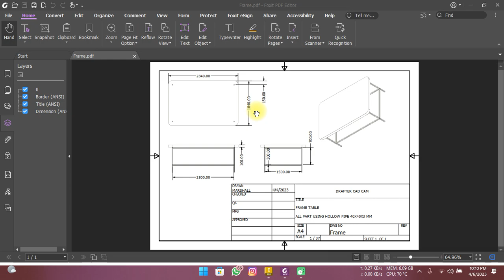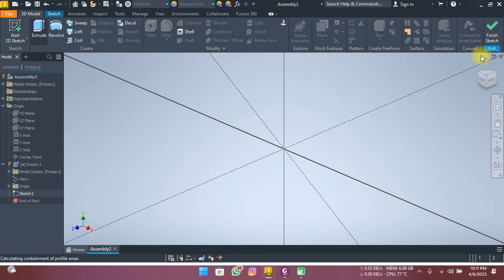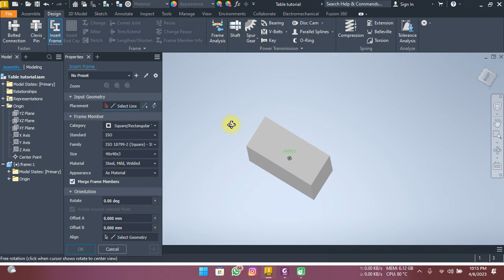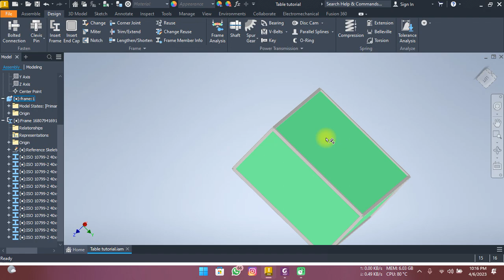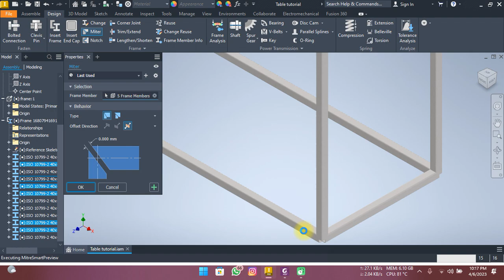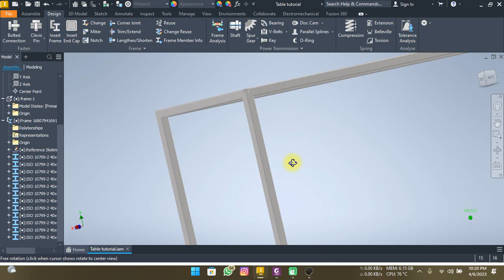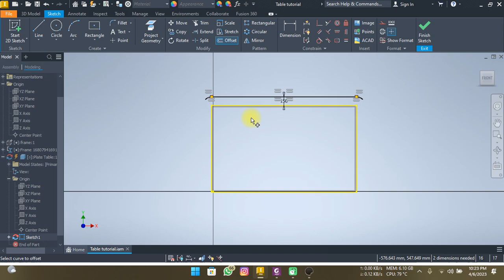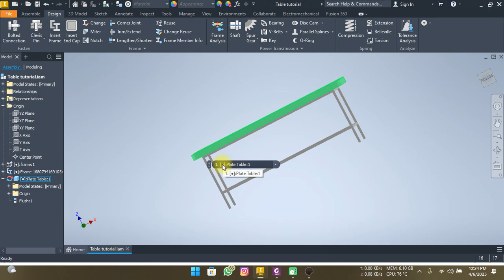Autodesk Inventor 2023 Practice | Exercise 8 | Frame Table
Hey You what's up guyy
Welcome back to drafter cad cam channel, now i want to show you how to create table with autodesk inventor. This practice is very simple and easy.
you can following my steps to create this exercise